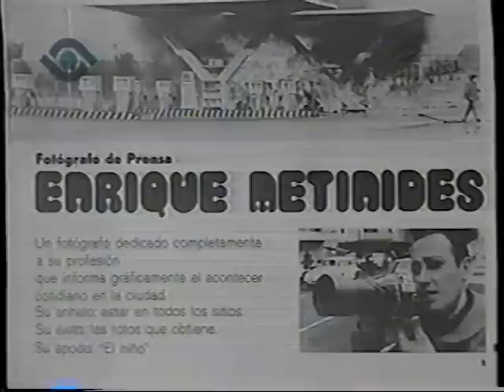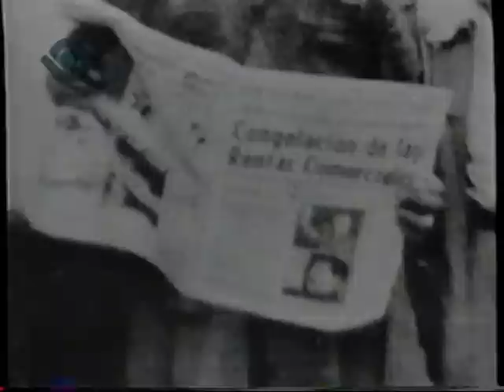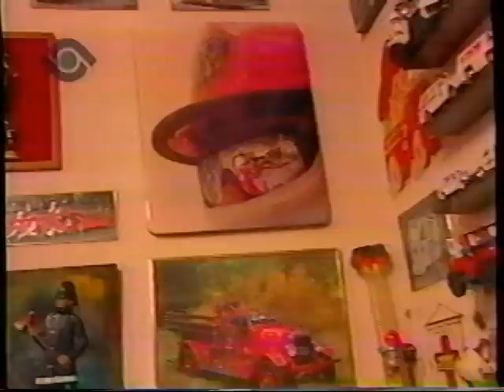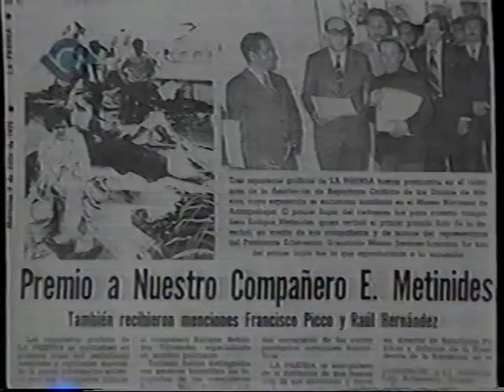Enrique Metinides, el silencio de las sirenas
Programa-homenaje del fotógrafo de nota roja que logró convertir este género del periodismo en arte urbano, capaz de captar y transmitir la esencia de la condición humana: el azar y el dolor a la sombra del misterio que determina nuestra existencia.